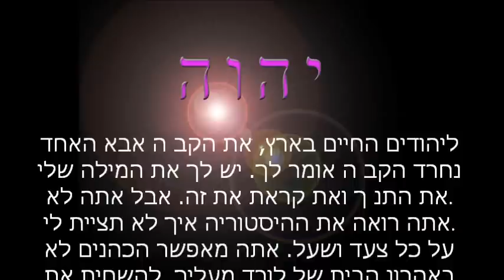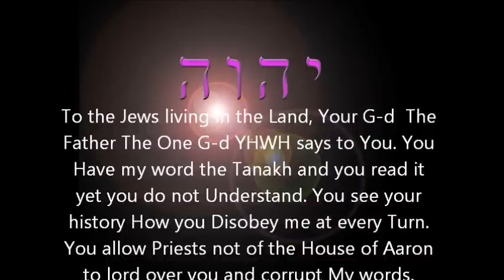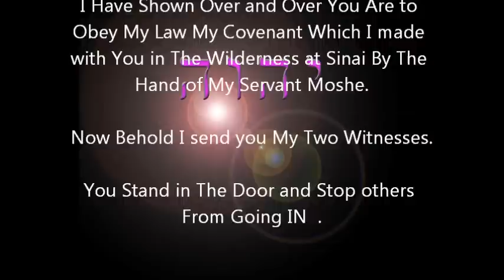אזהרה מפני נחרד לישראל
Warning fromYHWH to Israel